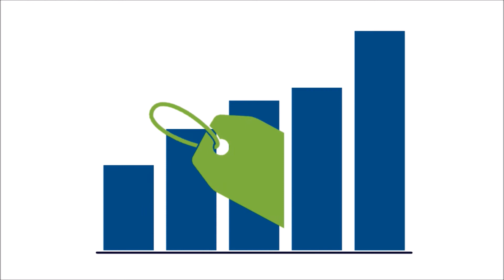MI Minute – Latest 4K TV Insights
The NPD Group’s Market Intelligence MI Minute explores the latest e-commerce insights, featuring NPD’s Checkout E-commerce data asset. This animated infographic focuses on the growth of the 18-34 year old consumer buying group.